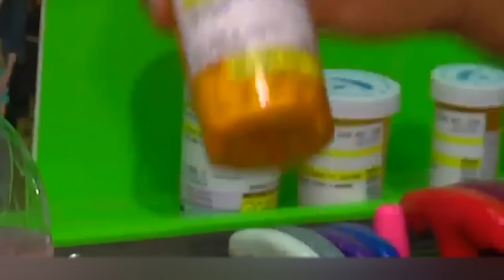10 Aranhas Mais Venenosas do Mundo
Dizem que é bom conhecer o inimigo de perto, portanto, assistir a este vídeo é algo obrigatório. Caso contrário, como você poderá diferenciar um aranha inofensiva de um monstro que representa um perigo mortal? Nesta seleção, falaremos sobre as aranhas mais venenosas que existem na Terra. Vamos torcer para que nenhum de vocês as encontre ao vivo.

00:00 - Fala galera!
00:36 - Assassina de seis olhos
01:54 - Ciclocosmia (Preview)
02:55 - Aranha teia de funil
03:58 - Aranha armadeira
04:59 - Aranha marrom reclusa
06:06 - Aranha lobo
07:15 - Tarântula metálica
08:21 - Viúva negra
09:41 - Viúva marrom
10:48 - Viúva vermelha